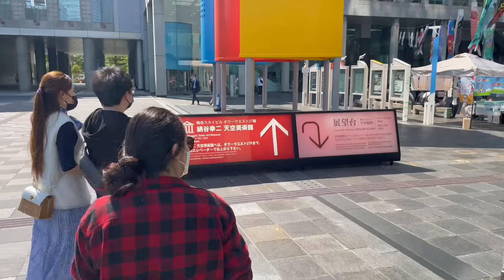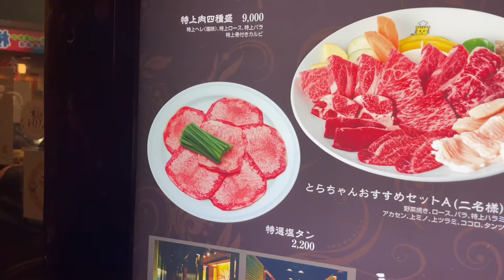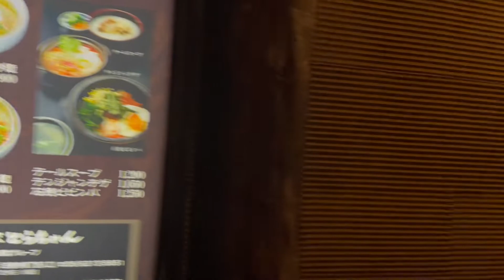Conhecendo Umeda sky building ,passeando nas ruas de Osaka e experimentando o famoso takoyaki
E continua no próximo vídeo…